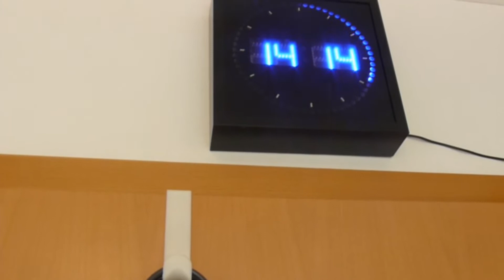The TRIZO museum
Intro Song Insan3lik3 and Blue Satetelite LEVEL UP